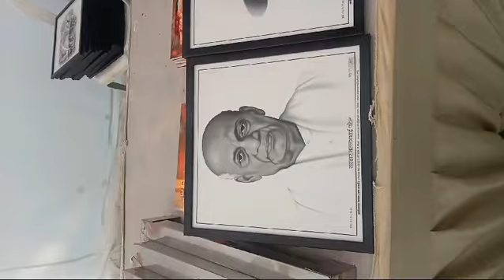Arye samaj sammelan TANKARA/GUJARAT/SWAMIJI/DWARIKA/VEDON SE VIGYAN/ GURUDEV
Video from Laltesh Kumar